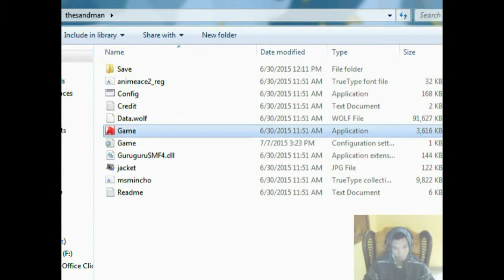FEMALE Sandman??? More Like SANDWOMAN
Sorry this took so long. Windows Live Movie Maker fucked up and I ended up having to search for another video editor. The one I chose was pretty complex but I managed to do something with it after a few hours. But I hope you enjoy!!